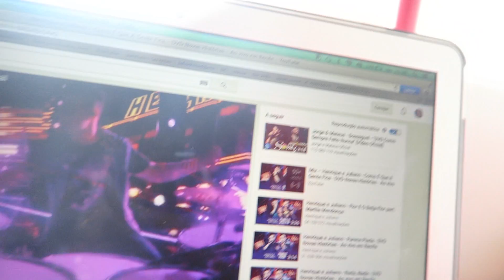Um Dia Comigo: O meu ANIVERSÁRIO!!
Olá meus amores! Além de ser uma semana com videos todos os dias também vem a ser a semana do meu aniversário! Eu sempre adorei fazer aniversário e adoro receber parabéns eheh!!! Hoje levos-vo comigo neste dia tão especial!